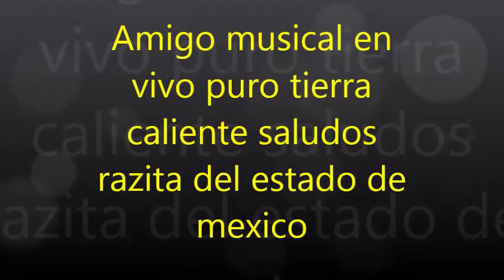A migo musical hase un rato me acorde y poso del norte en vivo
puro tierra caliente mis compas saludos rrazita de hermiltepec estado de mexico